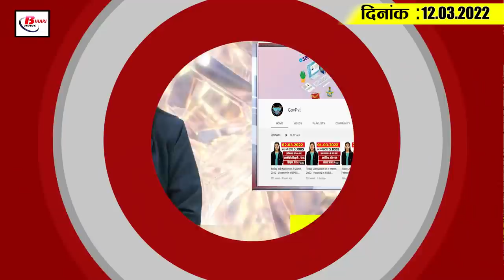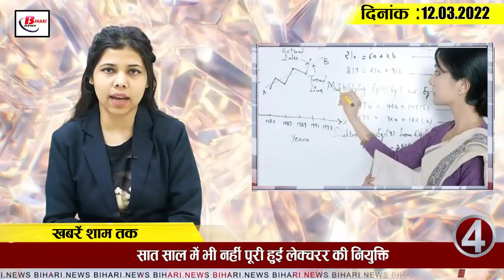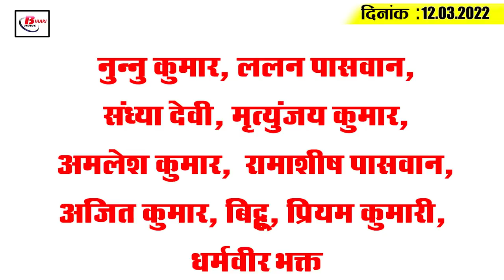Get Today Bihar Evening breaking news of 12th March. 2022 on Bihar Borad, Nitish kumar, Manipur Jdu.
Get Latest today Bihar evening news of 12th March. 2022 on on Bihar Borad, Nitish kumar, Manipur Jdu, Tejashwi Yadav.

1. Encroachments on government land to be removed from April

2. Bihar may get rid of floods in the coming years

3. Now tubewells will be able to turn off and turned on from mobile only

4. The appointment of lecturer has not been completed even in seven years.
5. Bihar Board begins scrutiny of copies of 12th topper

6. This time the heat could break the  record of the last 10 years.

7. Crores of trade between India and Nepal has been reduced to millions.

8. All the higher secondary schools of the panchayat will have adequate classes in two years.

9.  The university staff are on a day's leave with their 13-point demand.

10. CM Nitish Kumar launches new yatra

11. BJP announces 12 candidates for Legislative Council  elections

12. 6 JD(U) MLAs meet CM in Manipur

13. Tejashwi Yadav says efforts are being made to erase the work done by RJD

14. Union Steel Minister RCP Singh inaugurates steel floor at India Pavilion

15.  Smriti Mandhana breaks record at Hamilton ground

 Whether you are satisfied with the steps the government is taking to get rid of the floods or not?